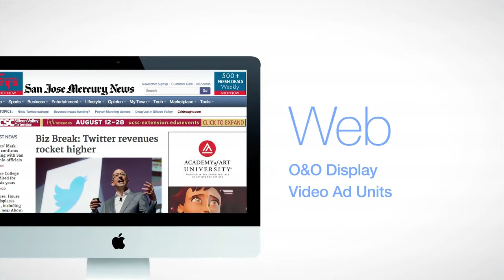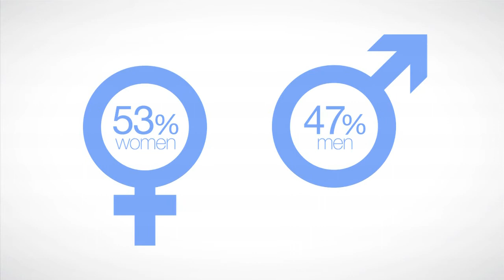BANG Advertising Product Reel 2014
Upgrade your marketing with the leading source of media in the Bay Area. #1 in Santa Clara and Contra Costa Counties.